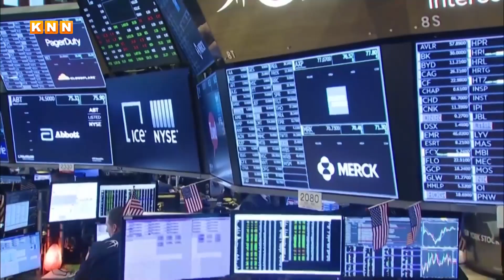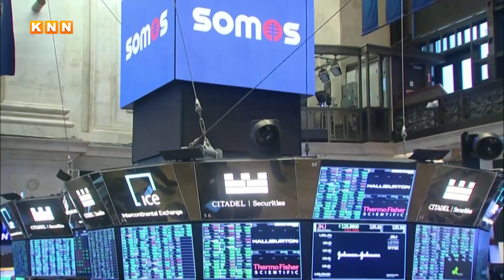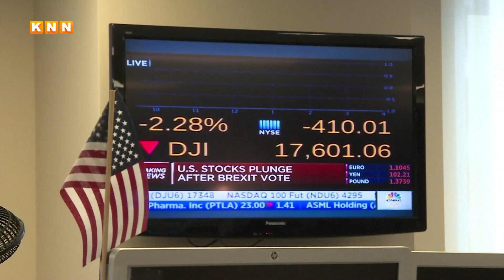ڕاگرتنی هەناردەكردن و بەرهەمهێنانی نەوت كاریگەری لەسەر بەرهەمهێنانی كارەبا كردووە